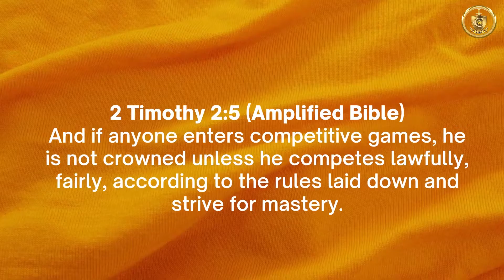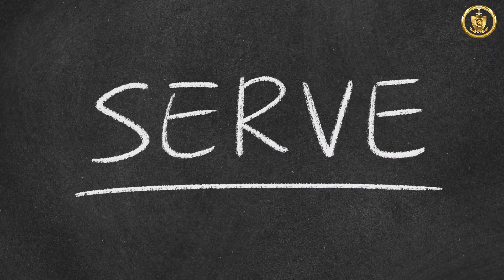Striving for Mastery (CAMI DEVOTIONAL)